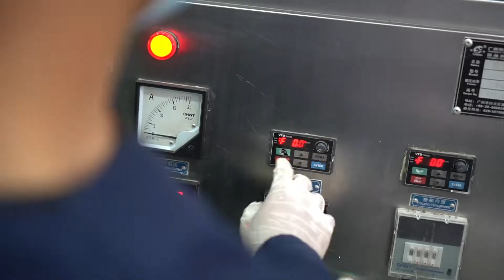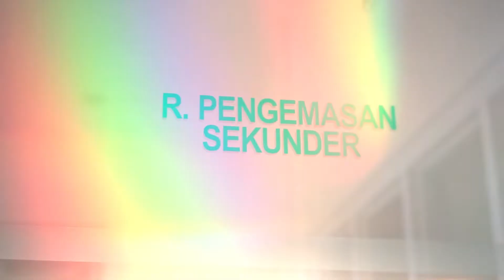Pabrik Tempat Produksi SKS7 Skincare